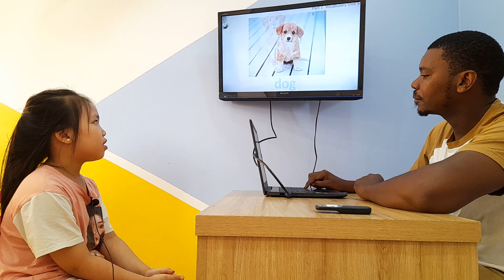Minh Nhật - Spiders 3A - Speaking test Unit 5, 6